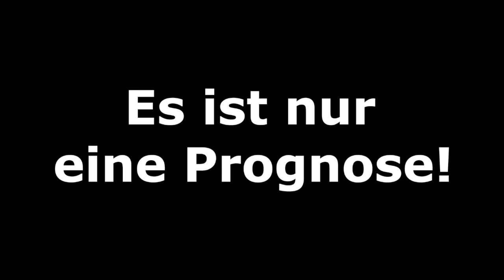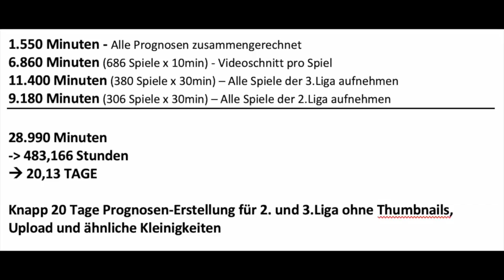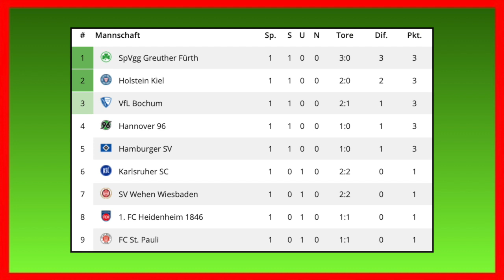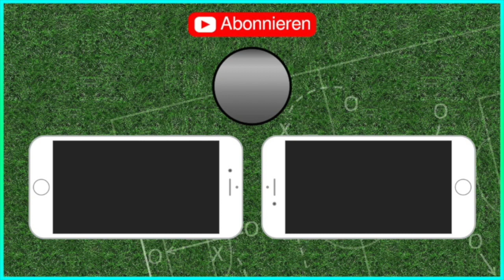FIFA 19: 1.Spieltag - Saison 2019/20 l 2.Bundesliga - Prognose l Deutsch [HD]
Der 1.Spieltag der 2.Bundesliga steht an - mit folgenden Partien:
VfB Stuttgart - Hannover 96
Dynamo Dresden - 1.FC Nürnberg
Holstein Kiel - SV Sandhausen
VfL Osnabrück - 1.FC Heidenheim
Hamburger SV - SV Darmstadt 98
SSV Jahn Regensburg - VfL Bochum
SG Greuther Fürth - Erzgebirge Aue
SV Wehen Wiesbaden - Karlsruher SC
Arminia Bielefeld - FC St. Pauli

Meine CPU-Einstellungen: In dieser Reihenfolge:
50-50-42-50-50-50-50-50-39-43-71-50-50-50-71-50